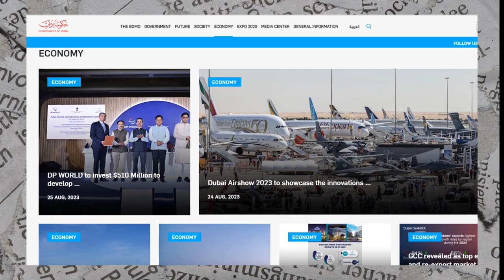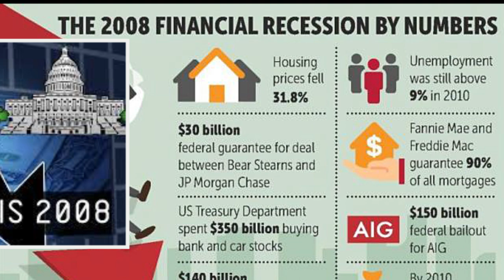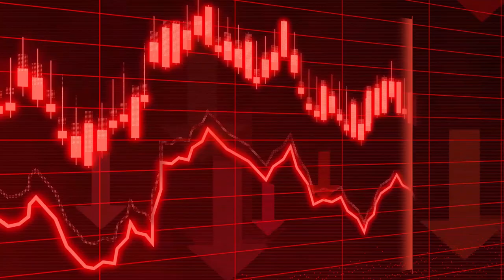What is the Future of Dubai? | Is Dubai Going To Finish? dubai BY SHUJAA HAIDAR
In this video, we're going to take a look at some of the challenges that foreigners face when living in Dubai. We'll discuss the issues that are commonly encountered, and help you to prepare for the challenges that you'll face when living in Dubai.
What is the Future of Dubai?
If you're thinking of moving to Dubai, then this video is a must-watch! By the end of this video, you'll have a better understanding of the challenges that foreigners face in Dubai and be better prepared to navigate them..
Dubai is a great place to live, but it's not perfect. In this video, we'll discuss some of the problems you might encounter when living in Dubai and how to overcome them. We'll also discuss the future of Dubai and how things may change in the future. So if you're thinking of moving to Dubai, make sure to watch this video! It'll help you prepare for the challenges that await you!Welcome to our YouTube video exploring the stunning city of Dubai. In this captivating journey, we will take you through the oasis of luxury and uncover the secrets of this glittering city. Join us as we discover the hidden gems, must-visit destinations, and untold stories that make Dubai a dream destination. From witnessing architectural wonders to experiencing the extravagant lifestyle, we'll provide essential travel tips for you to have a memorable trip. Get ready to immerse yourself in the grandeur of Dubai and witness the breathtaking marvels that await you. So sit back, relax, and prepare to embark on an insider's look into the glamorous lifestyle of Dubai. Don't miss out on this unique opportunity to explore the jewel of the Middle East. Let's start our spectacular journey together!
If you're thinking about moving to Dubai, there are a few things you need to know before you make the big decision. In this video, we'll share with you the challenges of Dubai and what you need to know to make the most of your life in this exciting city.

Whether you're planning to invest or just visit Dubai for a tourist visa, this video is for you! We'll cover everything from job prospects to living in Dubai and everything in between. By the end of this video, you'll have everything you need to make the most of your time in Dubai!
. "Dubai: A Spectacular Journey through the Oasis of Luxury"
 "Discovering Dubai: Unraveling the Secrets of the Glittering City"
 "Dubai Travel Guide: Exploring the Jewel of the Middle East"
  "Dubai Uncovered: Unveiling the Untold Stories of the City of Dreams" .
 "Dubai: Must-Visit Destinations & Hidden Gems Revealed"
  "Living the Dubai Dream: An Insider's Look into the Glamorous Lifestyle"
 "Dubai Travel Tips: Essential Know-Hows for a Memorable Trip" .
 "The Marvels of Dubai: Witnessing Architectural Wonders and Cultural Delights"  "Dubai's Extravagant Lifestyle:
Luxury, Shopping, and Beyond"
 "From Sand Dunes to Skyscrapers: Unveiling the Grandeur of Dubai
Background Music Credit Attribute: